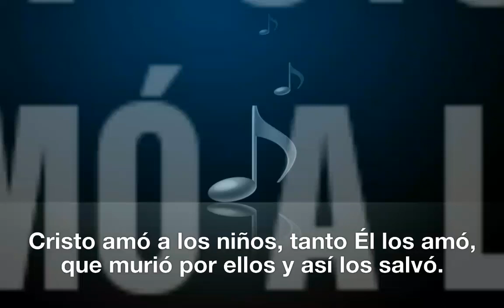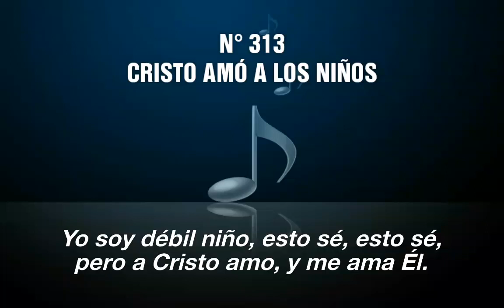313 Cristo Amó a los Niños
En las notas musicales Andrés Aravena